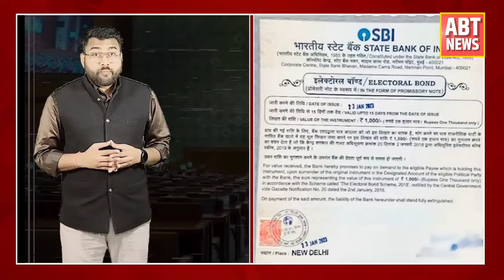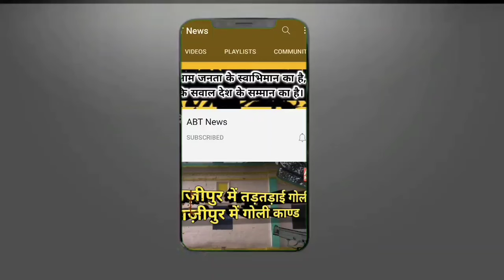Afzal Ansari को आई Sanjay Rai Sherpuria की याद! और 25 लाख का आरोप? LG Manoj Sinha